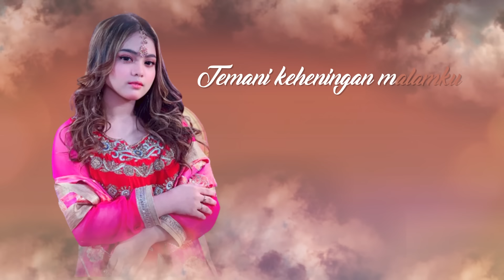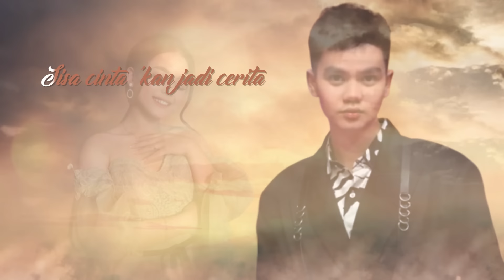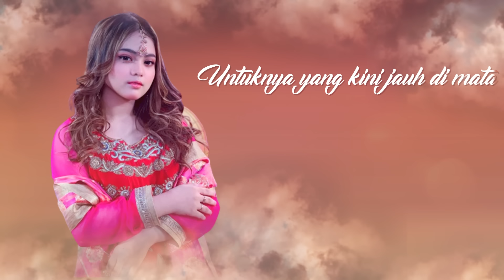Faul Gayo ft Putri Isnari - Kejora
Follow Faul yuk!